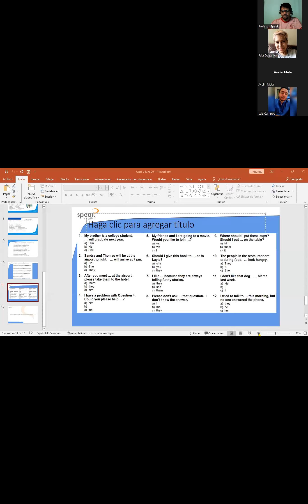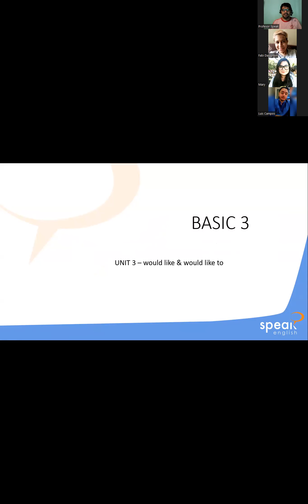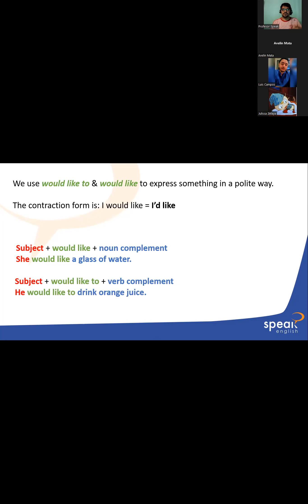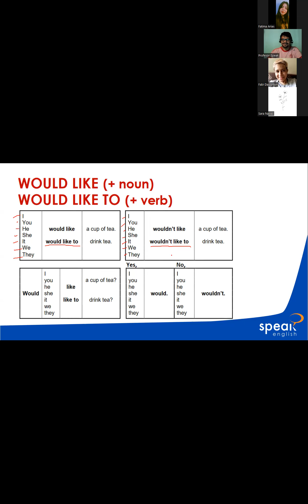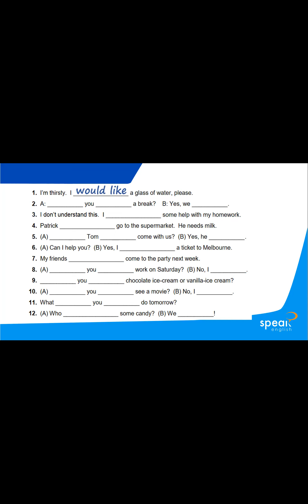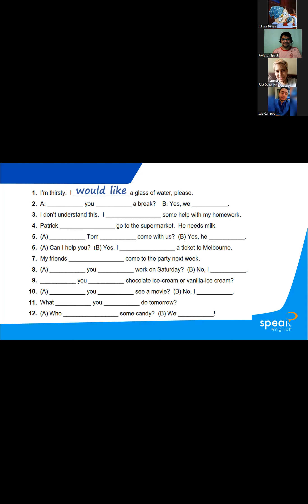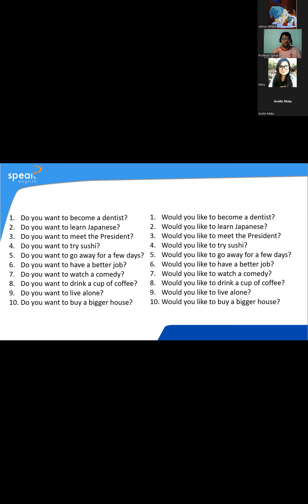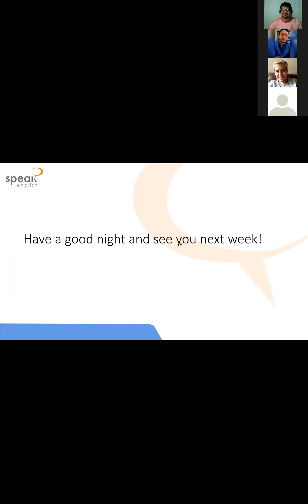Clase 8 30062022 G8 9 Unit 3 Would like and would like to